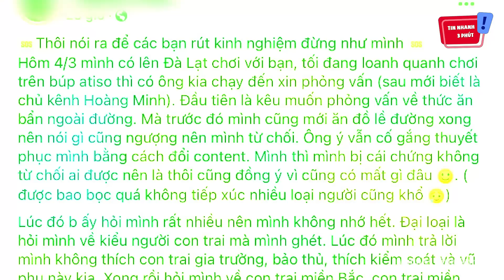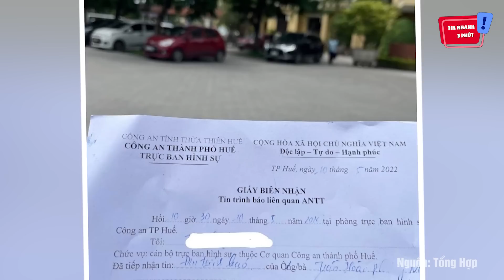Cô gái gây phẫn nộ clip 'ĐI XE SỐ LÀ DƠ' đã lên tiếng, gửi 'ĐƠN KIỆN' lên công an | Tin Nhanh 3 Phút